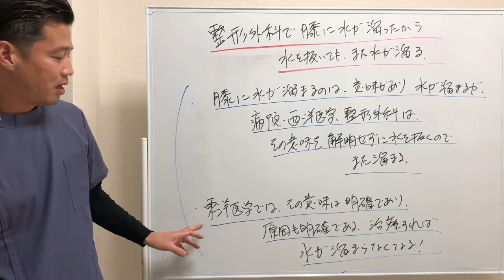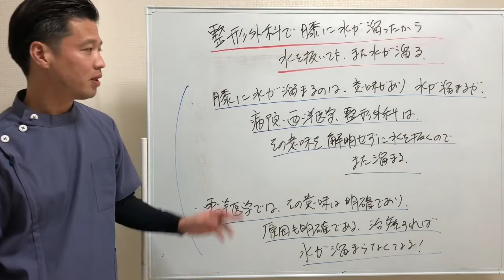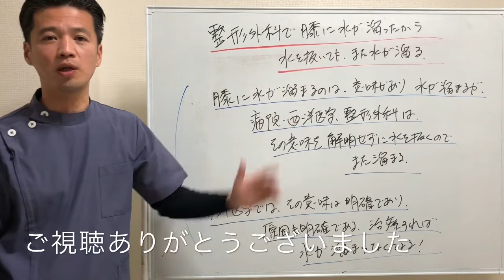膝に水が溜まる症状でお悩みなら | 東洋医学専門の鍼灸院【町田本院・国分寺院】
【院長 石丸昌志】

■【東洋はり灸整骨院のメールマガジン】

メルマガ限定の健康情報、東洋医学の解説動画、ブログアップのお知らせ、
その他様々な情報をメルマガにて配信します。

まだ登録したことがない方もぜひ会員登録をお願いします。

無料メルマガの購読は下記からお申込みください。

【SNS】

【改善率 地域No.１】どこに行っても治らない症状 私たちにおまかせください！

東洋医学一筋で５万人以上の改善実績から、医師・看護師も通っている「東洋はり灸整骨院」

痛くない「はり」を使い、大切な家族を治療する気持ちで、あなたの痛みや悩みを早期改善します。

★東洋はり灸整骨院の特徴★

・ 全国でも珍しく伝統的に「はり医者」と伝えられている「経絡治療」一筋で施術をしておりますので幅広い症状の改善を目指します。

・ 使用する「はり」はステンレスのみを使う鍼灸院が多い中、当院は「銀のはり」も使用し施術しております。

・ 使用するはりは「髪の毛程の太さ」、もぐさは「ゴマ粒程度」ですので刺激量も穏やかです。

・ 国産最高級のもぐさを使用しております。

・ 豊富な経験のある国家資格者が施術致します。

・ 医師との提携があり、保険施術の適用がスムーズです。

・ 交通事故･労災も取り扱っております｡

・ 鍼灸だけでなく、漢方・東洋医学の食事の相談も可能です。

★WHO(世界保健機関)において鍼灸療法の適応とされた疾患★

■神経系疾患
神経痛・神経麻痺・痙攣・脳卒中後遺症・自律神経失調症・頭痛・めまい・不眠・神経症・ノイローゼ・ヒステリー

■運動器系疾患
関節炎・リウマチ・頚肩腕症候群・頚椎捻挫後遺症・五十肩・腱鞘炎・腰痛・外傷の後遺症（骨折、打撲、むちうち、捻挫）

■循環器系疾患
心臓神経症・動脈硬化症・高血圧低血圧症・動悸・息切れ

■呼吸器系疾患
気管支炎・喘息・風邪および予防

■消化器系疾患
胃腸病（胃炎、消化不良、胃下垂、胃酸過多、下痢、便秘）・胆嚢炎・肝機能障害・肝炎・胃十二指腸潰瘍・痔疾

■代謝内分泌系疾患
バセドウ氏病・糖尿病・痛風・脚気・貧血

■生殖、泌尿器系疾患
膀胱炎・尿道炎・性機能障害・尿閉・腎炎・前立腺肥大・陰萎

■婦人科系疾患
更年期障害・乳腺炎・白帯下・生理痛・月経不順・冷え性・血の道・不妊

■耳鼻咽喉科系疾患
中耳炎・耳鳴・難聴・メニエル氏病・鼻出血・鼻炎・ちくのう・咽喉頭炎・へんとう炎

■眼科系疾患
眼精疲労・仮性近視・結膜炎・疲れ目・かすみ目・ものもらい

■小児科疾患
小児神経症（夜泣き、かんむし、夜驚、消化不良、偏食、食欲不振、不眠）・小児喘息・アレルギー性湿疹・耳下腺炎・夜尿症・虚弱体質の改善

20世紀後半よりは欧米においても有用な医療技術として認識されて活用されるようになり、
これを受ける形で、世界保健機関（WHO）は、1996年10月28日-11月1日にセルビアで“鍼に関する会議”を開催し、
1999年には、鍼治療の基礎教育と安全性に関するガイドラインを提示した。

UNESCOは「伝統中国医学としての鍼灸」を、2010年11月16日に無形文化遺産に指定した。

1997年、NIH(アメリカ国立衛生研究所)から、一部の病態・症状に対して鍼灸療法の効果を認める声明を発表しています。

■有望である

　　成人の術後および化学療法による嘔気・嘔吐
　　歯科の術後痛
　　妊娠悪阻

■補助療法として有用、あるいは包括的患者管理計画に含める可能性がある

　　薬物中毒
　　脳卒中後のリハビリテーション
　　頭痛
　　月経痛
　　テニス肘
　　線維性筋痛症
　　筋筋膜痛
　　変形性関節症
　　腰痛
　　手根管症候群
　　喘息